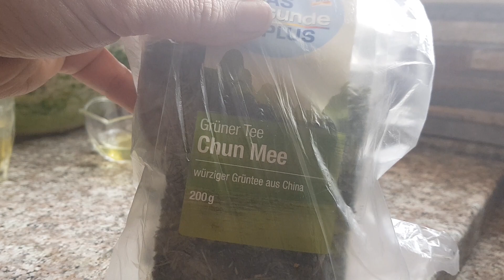وصفه سريعه للتجاعيد تحت العين وللهالات السوداء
رابط قناتي الثانيه مملكة الفنون اليدوية